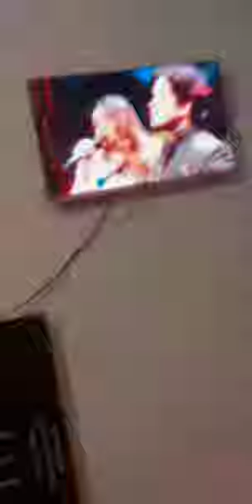First Vlog 😍 Aj sy Vloging Start 🤩 Subscribe my channel Like 👍 Comment 💬 And Share 👉